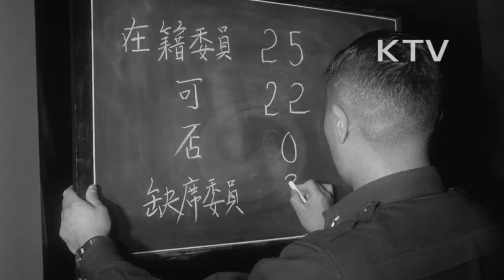대한뉴스 제 394호-헌법 개정안 의결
-국가재건 최고회의에서는 제 27차 본회의를 열고 30일 간의 홍보기간이 지난 헌법 개정안을 만장일치로 통과시킴.
-정부는 대통령 중심제로, 국회는 단원제를 채택.
-무소속은 대통령과 국회의원에 출마할 수 없게 하는 특징.
-투표 모습, 개표 결과 발표.
-박정희 의장, 헌법 개정안이 통과 되었음을 선포.